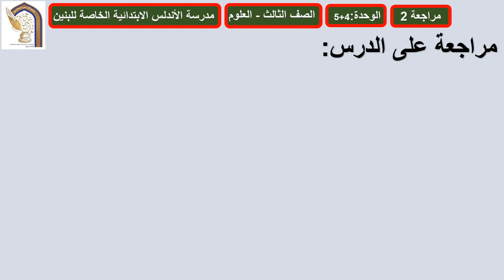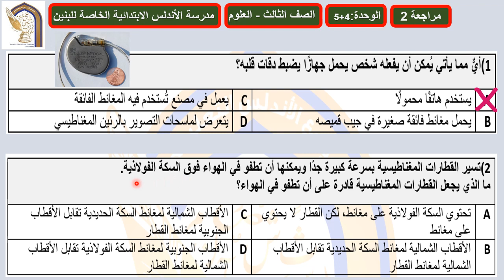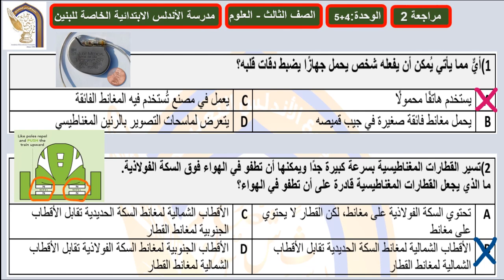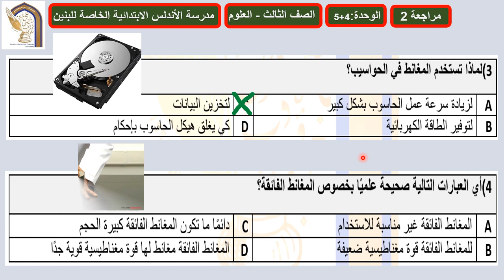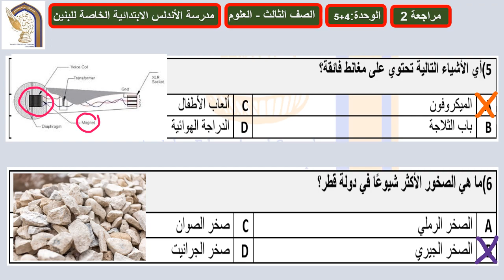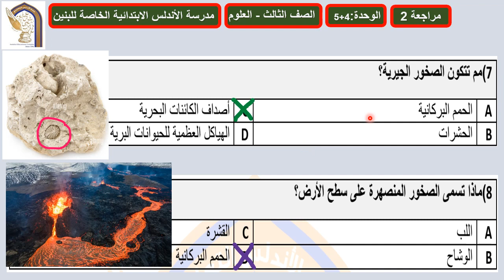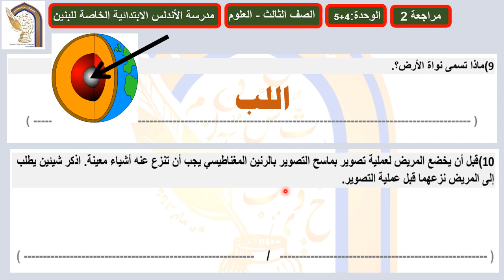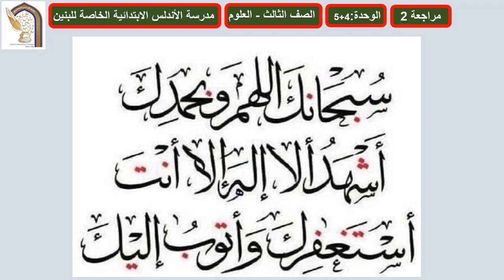الصف3 العلوم مراجعة2 الدرس6 7 الوحدة4 الدرس1 الوحدة5